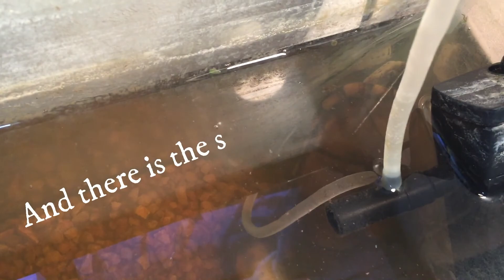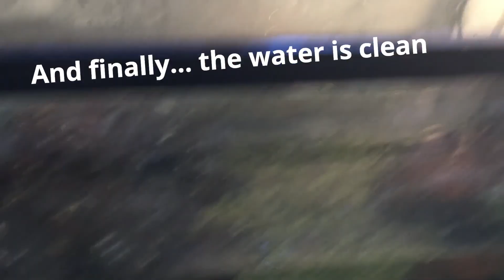Cleaning Day! so nasty turtle tank! // - TheMatriXXD -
Hello there!, well, first of all i have to say something, I'm mexican and my language is spanish, so excuse me if you didn't understand something that i wrote, i'm traying to write everything without a traductor or something like these, if you see some sentence that has bad written something, please let me know.